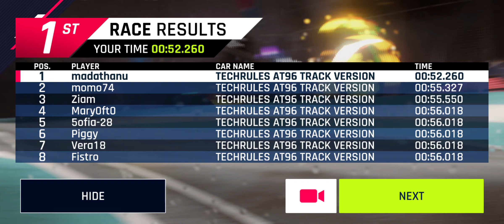Asphalt 9 - Techrules AT96 Unleashed - Starting with the Trial for Tokens - TouchDrive Guide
First run on the Techrules AT96 Trial as part of the new Unleashed Event on Asphalt 9.

Good Luck Guys, I use TouchDrive...
Come chat on The madAsylum Discord...